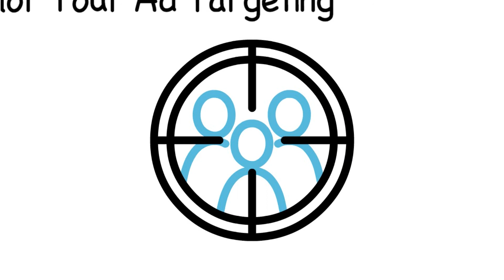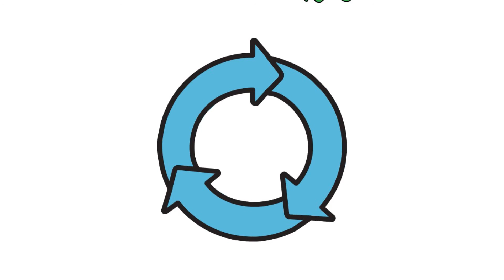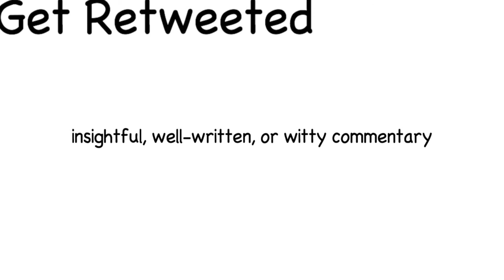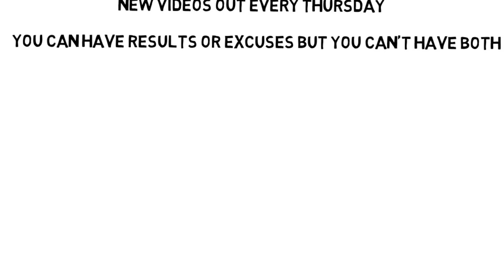ADVANCED SOCIAL MEDIA MARKETING, Take your social media marketing to the next level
In this video we tell  you how you can take your social media marketing to the next level.

Social media never going to work if you don't take it seriously, use these advanced tips to achieve your goals

Starting anything when you're new can be hard. Especially where to start social media marketing as a beginner. You can easily get swamped by the big boys on the larger platforms. This video shows you how to get going the right way.

This helps us know what topics are popular and what other things you would like to know about.

Check out some of our books to help you make and save money.

80+ ways to make money

How to pay off your mortgage early: